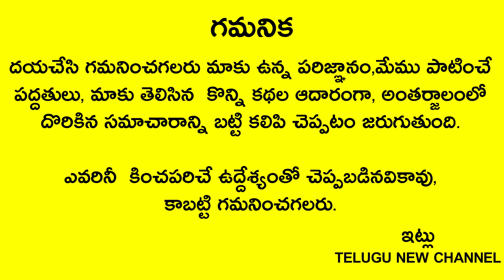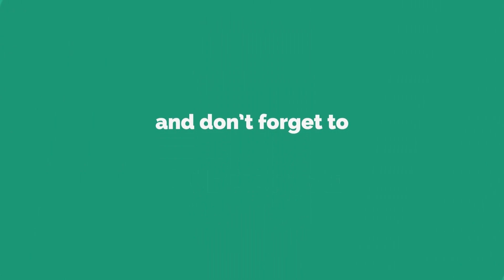రేపు వచ్చే మంగళవారం సామాన్యమైనది కాదు బీరువా దగ్గర 1రూపాయితో ఇలా చేస్తే వచ్చే డబ్బే డబ్బు